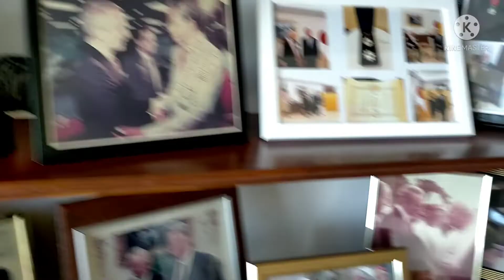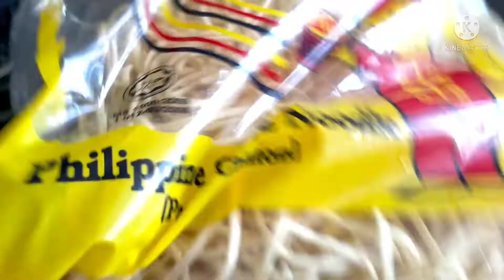Pancit Canton Guisado